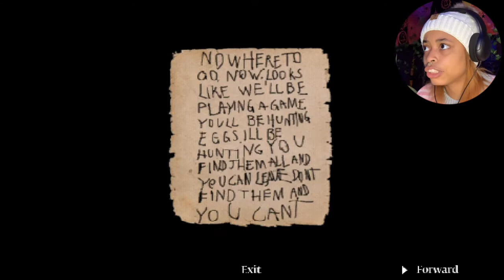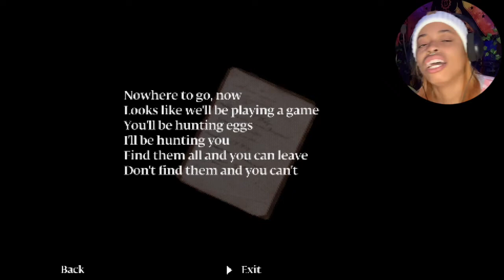did all of that just to start over | Puppet Combo’s MurderHouse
Y’all have been asking and asking and asking and IVE FINALLY CAME THROUGH FOR YOU ALL!!! I definitely enjoyed playing this last night and it helped with my depression a lil! If you didn’t enjoy it, let me know what I can improve on in the comments!  But I love you guys and until next time 🤍